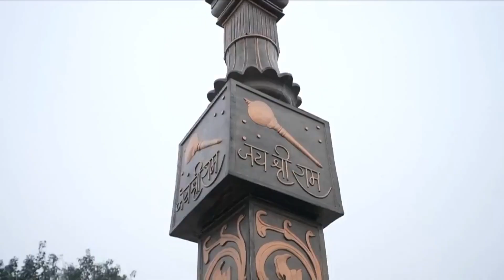अयोध्या में राम मंदिर को दुल्हन की तरह सजाया गया !